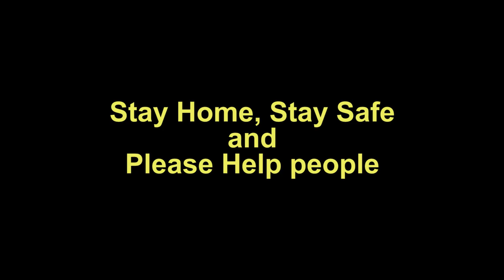Food Crisis in Slum Areas During Quarantine Day, Vlog 73 at Mohammadpur Dhaka Bangladesh.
6/4/2020